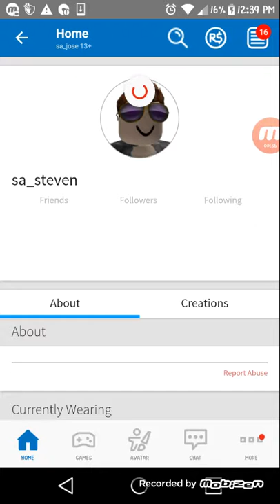Sprint simulator in roblox🏃🏃